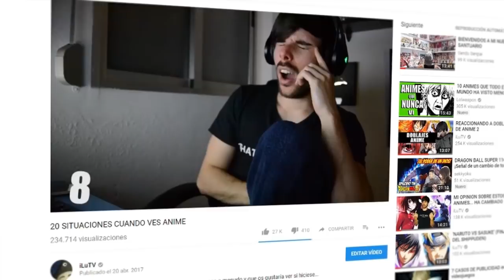RECHAZO LA COMEDIA EN EL ANIME, PERO AMO KONOSUBA.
Si queréis comprar el manga de Konosuba y lo hacéis a través de mi link, estaréis ayudando al canal. ¡Gracias!

De los creadores de 'RECHAZO EL GÉNERO PERO AMO ESTE ANIME' llega este hilarante vídeo de Konosuba. Espero que la espera haya merecido la pena.